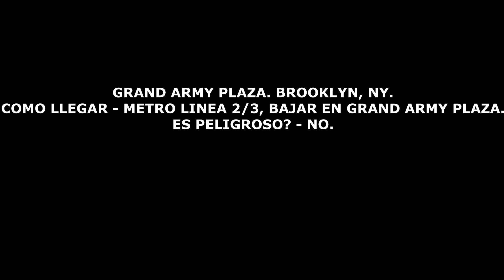LA ROTONDA MAS IMPORTANTE DE BROOKLYN. GRAND ARMY PLAZA. BROOKLYN, NY.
Walking around Grand Army Plaza. Brooklyn, NY.
Caminando alrededor de Grand Army Plaza. Brooklyn, NY.